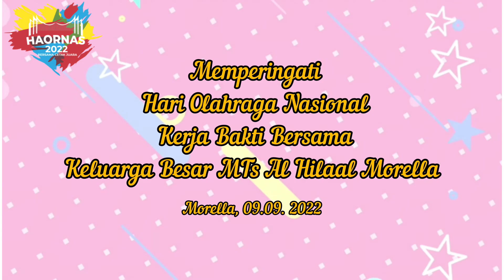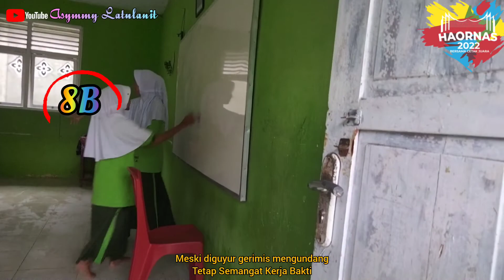Kerja Bakti Happy||HaOrNas 2022|| Mts Al Hilaal Morella